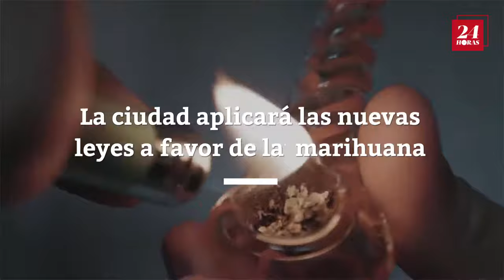San Francisco elimina las condenas por marihuana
En San Francisco los delitos involucrados con la marihuana serán eliminados desde 1975 a la fecha.